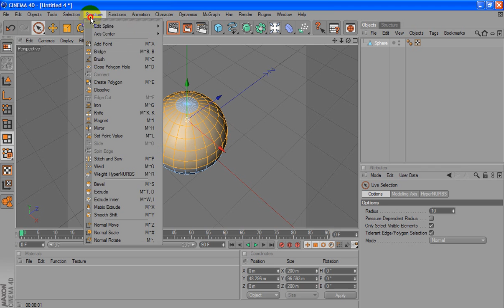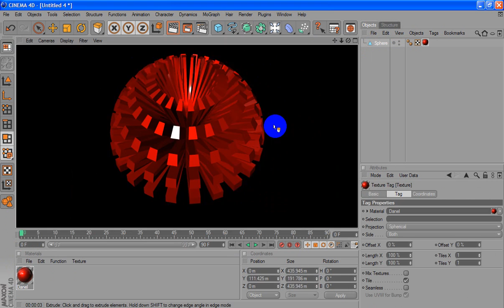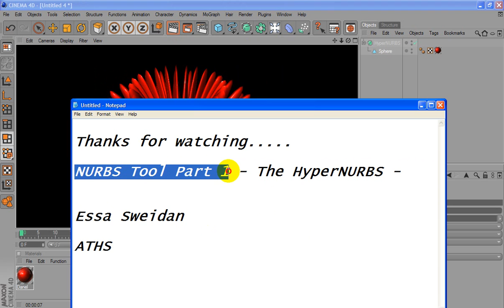HyperNURBS - NURBS Tool Part 1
NURBS Tool Part 1